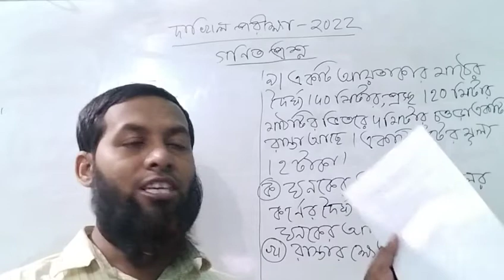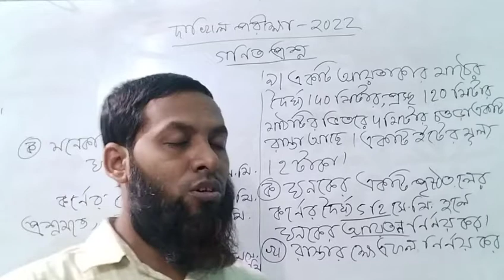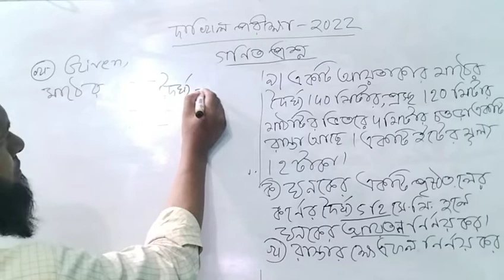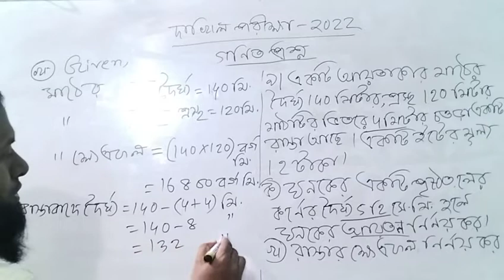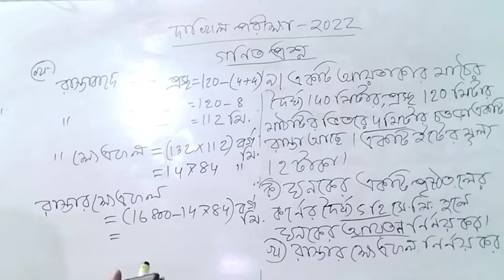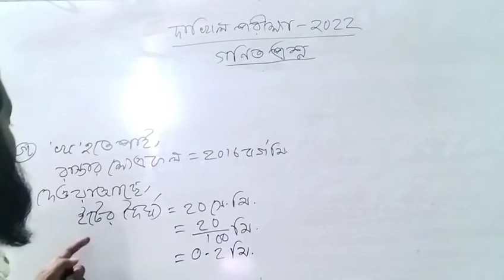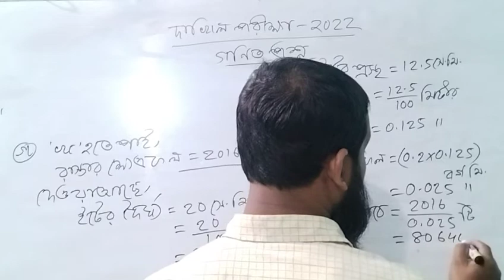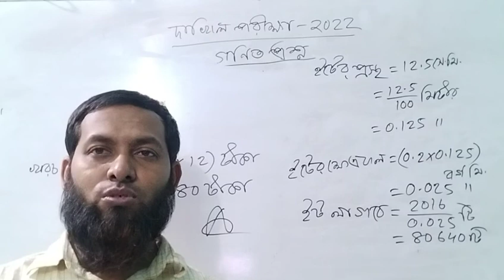Dakhil Exam 2022 Math Question solution Question 9।।দাখিল পরীক্ষা ২০২২ গণিত প্রশ্ন সমাধান।